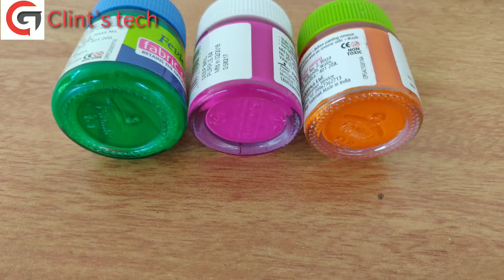how to make a Bamboo flower vase|മുള കൊണ്ട് ഒരു പൂച്ചെണ്ട്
This video help to make a flower vase from bamboo